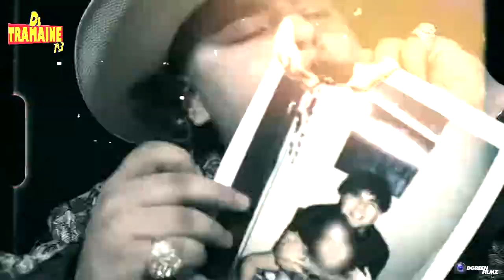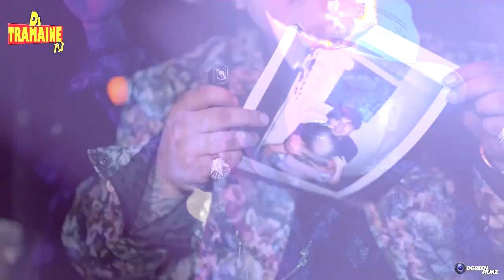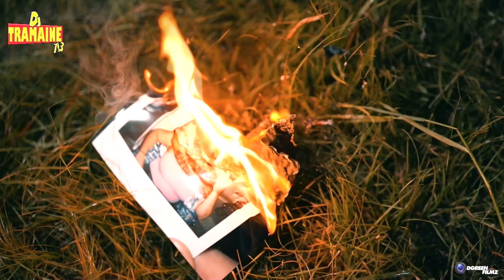That Mexican OT- Breannan (Chopped & Slowed By DJ Tramaine713)